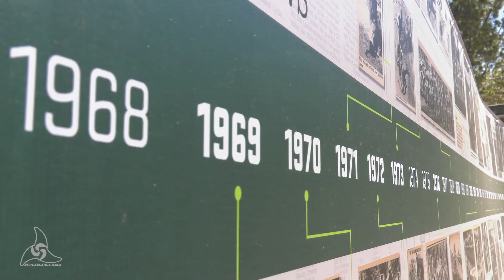2017 Mammoth Motocross Ollie Bonner